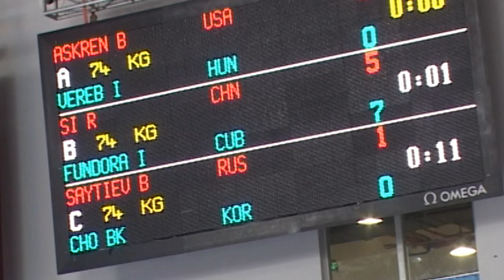ОЛИМПИЙСКИЕ ИГРЫ. ПЕКИН-2008. 74 кг 1\16 Бувайсар Сайтиев (RUS)-Бун Ван Чо (КOR)